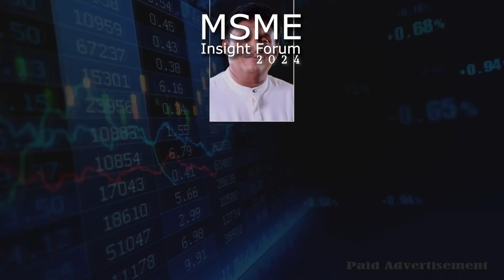මහින්ද ජයසිංහට යාපනයේදී ගාන පැටලුණු හැටි | Mahinda Jayasingha | Jafna |Malimawa |NPP | JVP | News